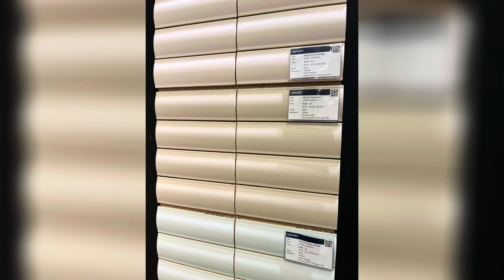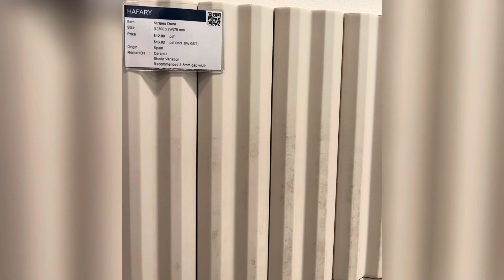Laminates, quartz and tiles selection | tiles shopping | Pre-reno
Our Laminate, Quartz, and Tile Selection Journey | Hafary Shopping Experience

In this video, join us as we take you through our journey of selecting laminates, quartz, and tiles for our home! Initially, we were on the hunt for white tiles, but the huge variety at Hafary changed our plans by sparking a wave of creative ideas!

Explore our choices, get inspired by our selections, and gain valuable tips on how to choose the perfect laminates for your space. Whether you're renovating or simply looking for design inspiration, this video is packed with ideas and insights to help you make the best choices for your home.

Let's dive into the world of interior design and make your dream home a reality together! 🏡💡✨

You might also be interested in the following home renovation videos:

We finally got our keys 🔑 |HDB BTO key collection|HDB BTO 5-room OCS empty house tour | 终于拿锁匙了|组屋开箱